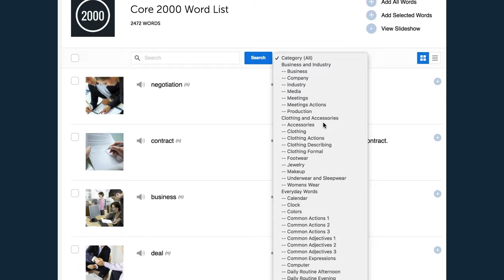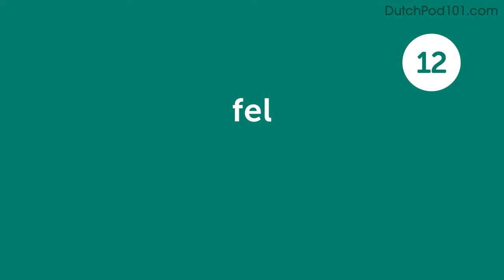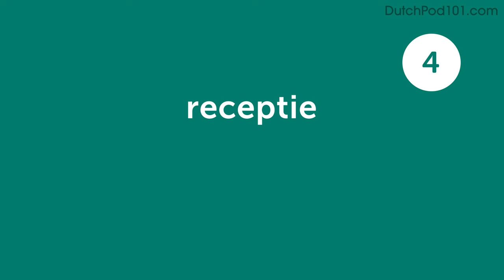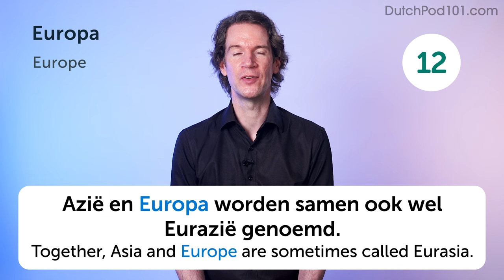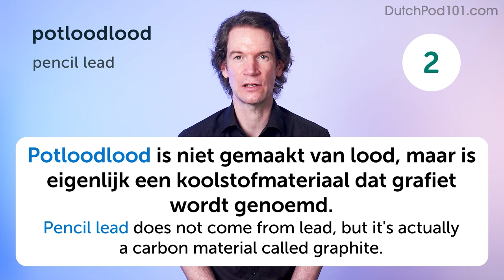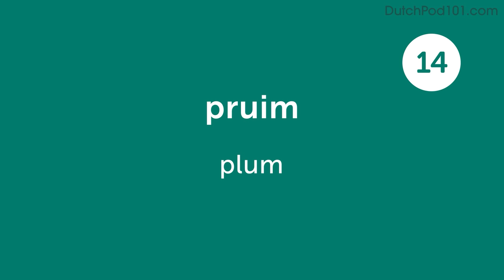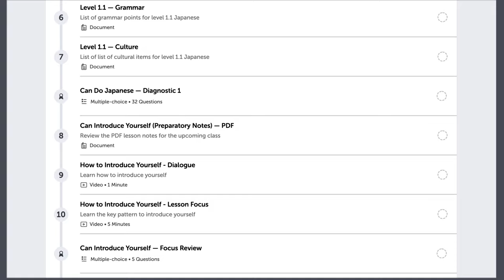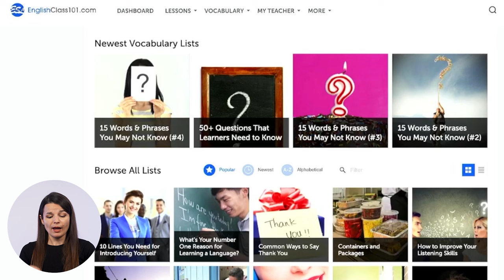Your Monthly Dose of Dutch - Best of February 2024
In this best of February 2024, we will review all the topics and lessons released this month on the channel. This is THE place to start if you want to learn Dutch, and improve both your listening and speaking skills